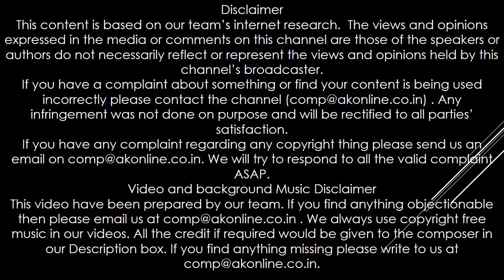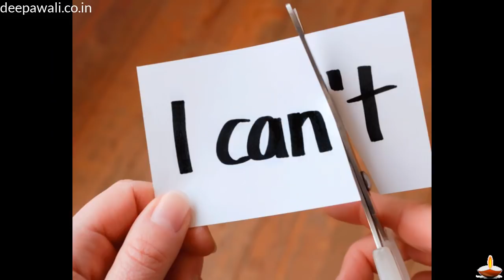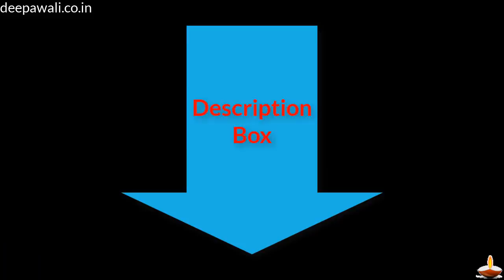सपने कैसे साकार करें? कैसे कामयाब बने ? How to get success in life?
सपने कैसे साकार करें? कैसे कामयाब बने ?

इस वीडियो  में निम्नलिखित टॉपिक्स कवर किये गए है
सपने कैसे साकार करें और  जिंदगी में कामयाब होने के तरीके